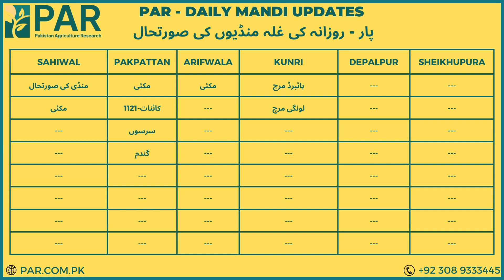Ghalla Mandi Rates - 18-02-2023 - 1121-kainat | maize | sarson | Punjab Mandi Rates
Pakistan Agriculture Research provide daily mandi updates from across Pakistan. this is today's Ghalla Mandi Rates - غلہ منڈی Prices in Pakistan.
SAHIWAL            = Mandi-Updates, Maize
PAKPATTAN       = Maize, Kainat-1121, Wheat, Mustard
ARIFWALA          = Maize
KUNRI                  = Hybrid Chilli, Longi Chilli